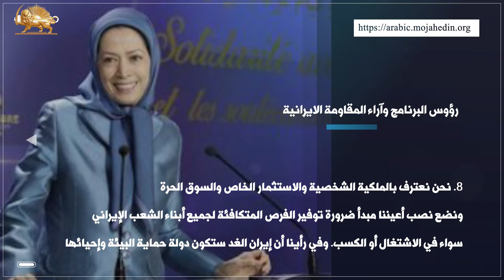رؤوس البرنامج وآراء المقاومة الایرانیة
كلمة مريم رجوي في مؤتمر الايرانيين الضخم – باريس 22 حزيران/يونيو2013